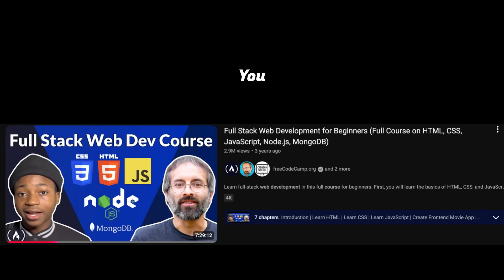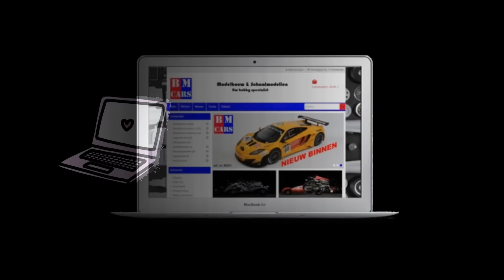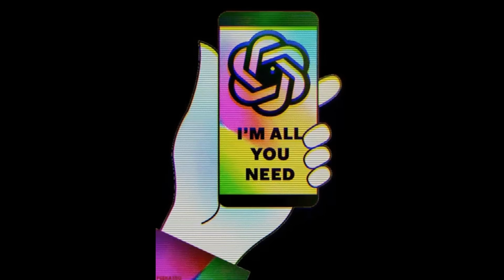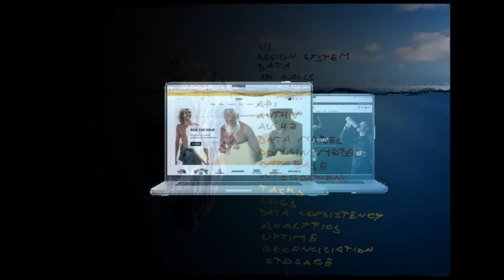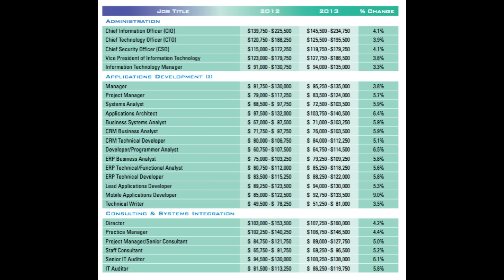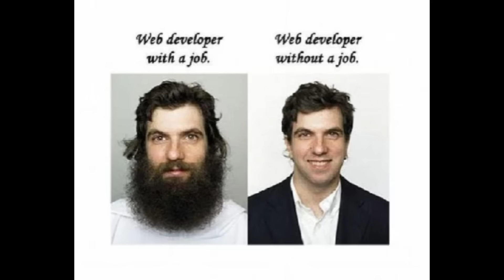Why People Are Obsessed With Web Development?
So… why does it feel like everyone is learning web development right now?
Scroll through any programming forum or YouTube comment section, and you’ll see it, people are obsessed with web dev. But why? Is it because it’s easy to start? The money? The hype?
In this video, we’ll dive deep into the real reasons behind the web dev craze, from the rise of accessible tools and tutorials, to how social media made coding look cool (and sometimes, too easy).
We’ll also look at the reality behind the dream — the competition, burnout, and what the next big thing might actually be.

By the end, you’ll know:
✅ Why web development became the “default” career for beginners
✅ How social media and bootcamps fueled the obsession
✅ The hidden downsides no one talks about
✅ What the bigger picture of tech looks like beyond web dev

🎯 Why Watch
Understand the psychology behind the web dev hype
Learn why everyone seems to start with HTML, CSS, and JavaScript
Discover what’s next for developers after web dev

- The history and rise of web development’s popularity
- The role of content creators, bootcamps, and influencers
- The difference between learning web dev and becoming a developer
- How to explore other tech paths if web dev isn’t for you

🕒 Timestamps
0:00 Everyone’s a Web Developer Now
0:47 Reason For Obsession
2:43 Reality
4:23 The Bigger Picture
5:12 Outro